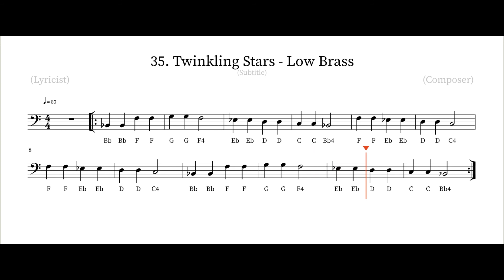Twinkling Stars - Low Brass